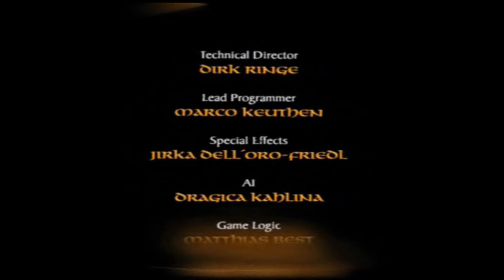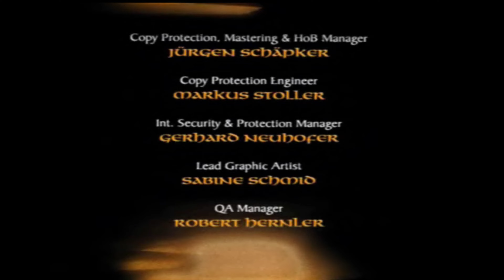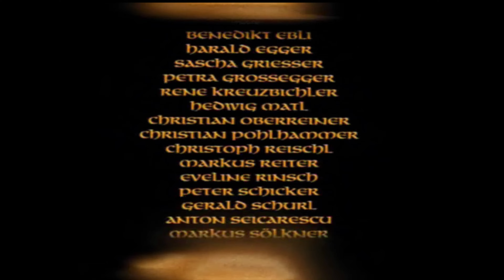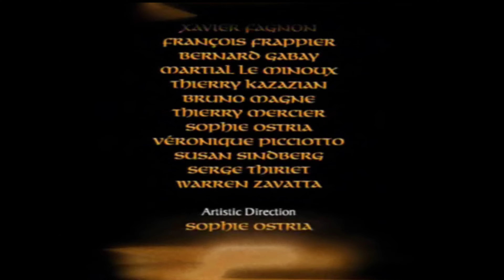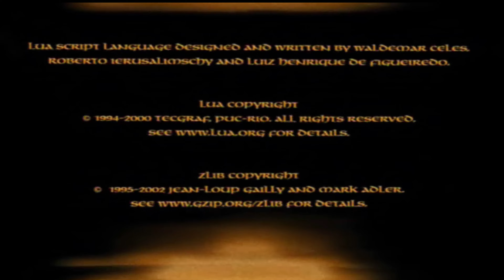SpellForce Platinum Edition - Wszystkie Sceny z Kampanii Cień Feniksa (Ścieżka Wojownika Cienia).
Wszystkie sceny z gry SpellForce Platinum Edition - Kompani Cień Feniksa ze ścieżki Wojownika Cienia czyli głównego bohatera dodatku Oddech Zimy  +  Są Napisy Końcowe .

I używałem Wyglądu  i płci według lore w tym przypadku  kompanie gramy Mężczyzną  o nazwie Wojownik Cienia - Niestety cała nazwa nie wchodzi to musiałem wpisać WojownikCienia bez spacji . Wojownik używała Ciężkiego Uzbrojenia. ( Teoretycznie ze względu na ostrze brałem , że używa ciężkiego uzbrojenia jednakże patrząc na edytor to posiada pancerz i spodnie od lekkiego uzbrojenia , lekki pancerz 15 czyli smocza zbroja oraz doskonałe buty Sandora.

Powinny być to wszystkie sceny cinematic intro oraz epilog +  scenki na silniku gry .

* Spis :  *
* 00:00  -  Intro   *
* 0:52  -  Miasto Dusz  *
* 4:30 -  Onyksowe Brzegi  *
* 7:58 -  Empyria *
* 11:52 -  Gaj Driad  *
* 19:09 - Empyria powrót z Gaju Driad   *
* Wybrzeże Czarnowody - Nie posiada *
* 21:38 - Czerwone Pustkowia  *
* 23:18 - Krucza Przełęcz  *
* Rozpalone Kamienie - Nie posiada  *
* 27:55 - Koloseum*
* 36:12 - Kathai  *
* 47:31 - Krypty Zegarowe  *
* 54:57 - Twierdza Mrocznego Wiatru  *
* 1:00:02 - Wąwóz  *
* 1:03:25 - Kościana Świątynia  *
* 1:06:16 - Epilog  *
* 1:07:24 - Napisy Końcowe  *